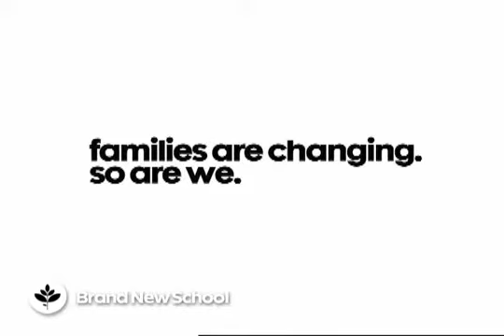ABC "Freaks"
We directed this series of dialog spots when ABC Family decided to change their programming format from wholesome Disney stuff to more daring Viacom fare and asked us to develop a campaign about changing values. We called in Minneapolis-based ad creatives Mark & Dion to help us write these scripts. Theyre about all those new kinds of families with divorcees, step-mothers and unmarried couples shacking up.